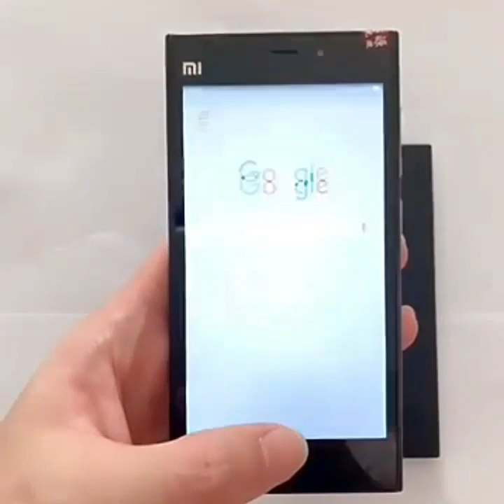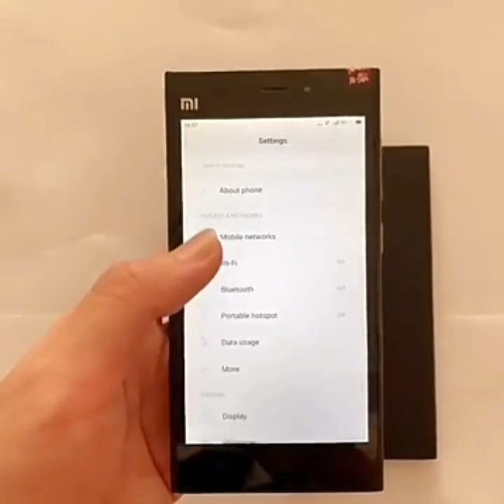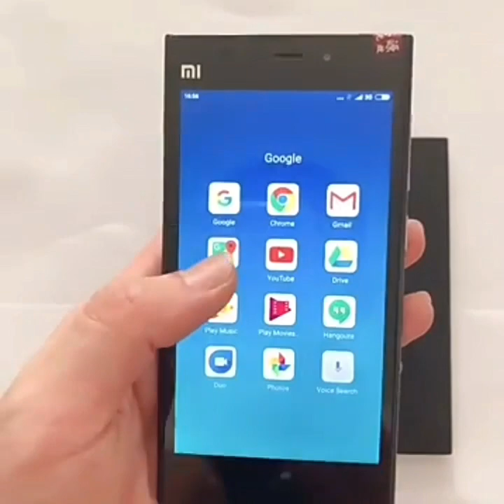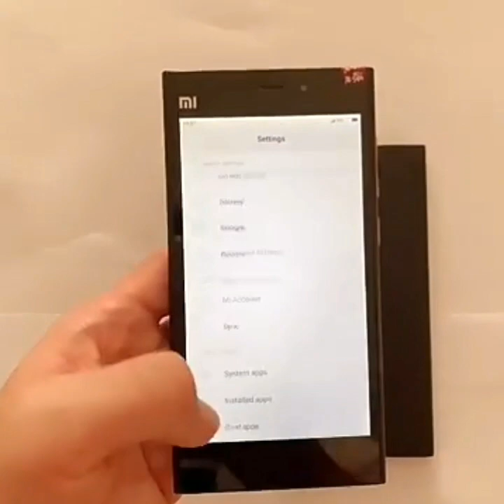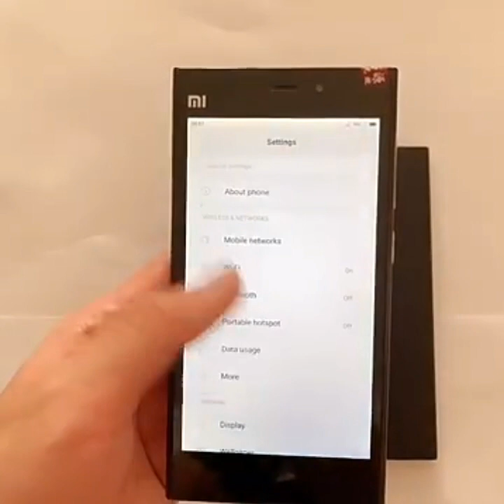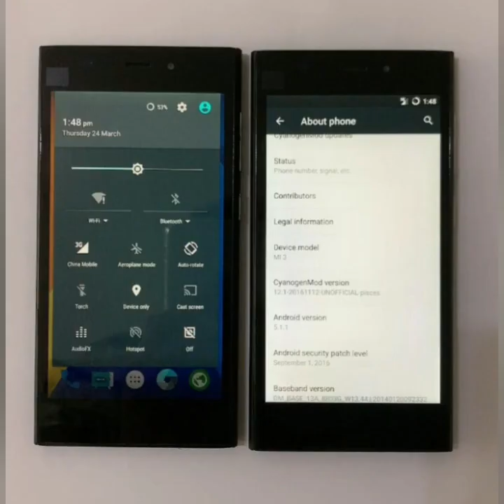hot sale used mobile phones cellphones original good second hand xiaomi mobile Mi 3 android phone